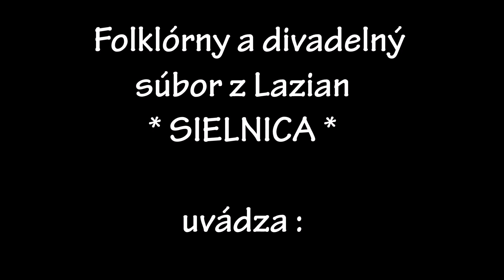UMUČENIE KRISTA - pašiová hra v podaní Folklórno - divadelného súboru Sielnica Nitr/Pravno 6.4.2023